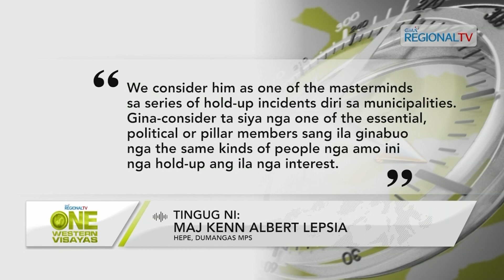One Western Visayas: Suspek sa Buy-bust Operation sa Ginakabig nga Lider sang Hold-up Group?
Suspek nga nadakpan sa buy-bust operation sa Dumangas, Iloilo, ginakabig nga lider sang hold-up group sa Iloilo.

Lalaki, dakop sa buy-bust operation sa Lapuz; masobra P600-mil nga balor sang iligal nga droga, narekober.